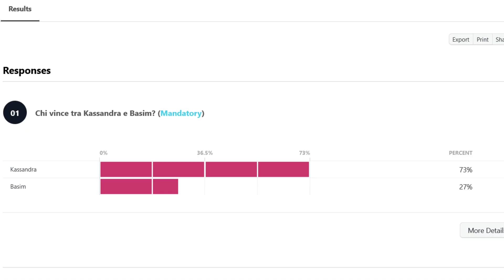ASSASSIN'S CREED SHOWDOWN #10: Kassandra VS Basim Ibn Ishaq!!!